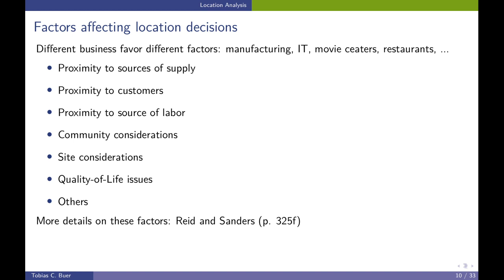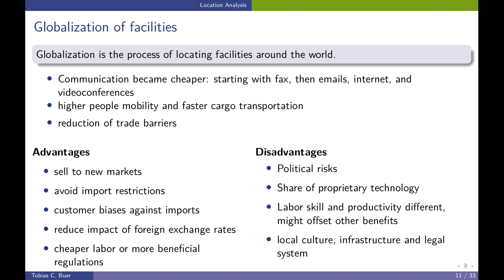Logistics Management: Location Analysis 02 Factors Location Decision